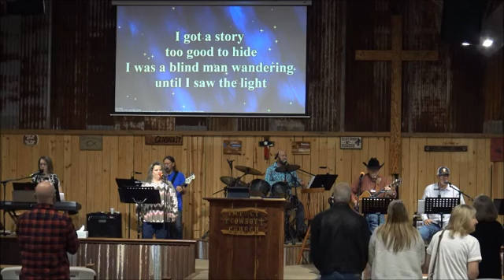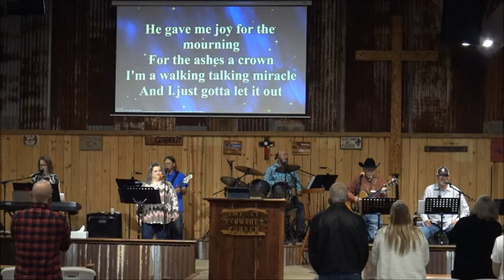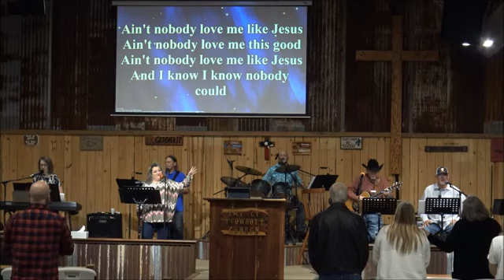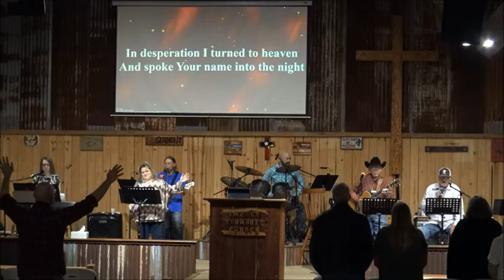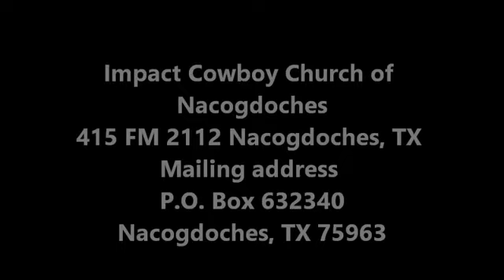2022 11 27 Giving Thanks brings peace